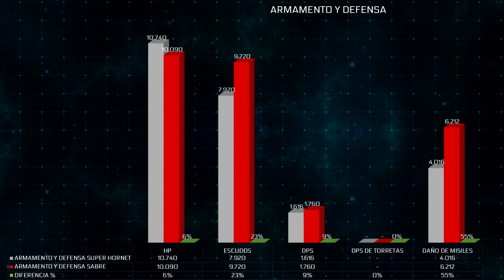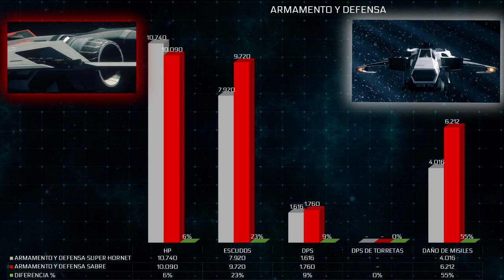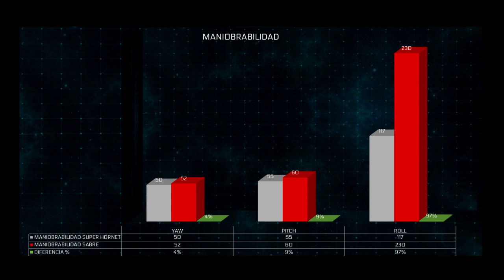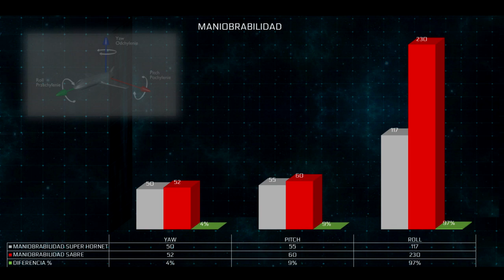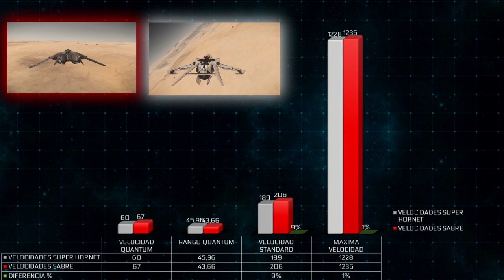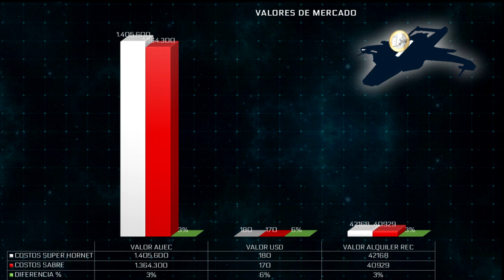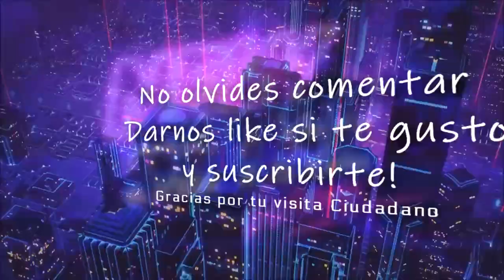Star Citizen SUPER HORNET vs SABRE Review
🛑 En el video de hoy hablamos de Star Citizen SUPER HORNET vs SABRE Review

⚪Agenda nuestro Sitio WEB donde recopilamos toda las noticias de Star Citizen